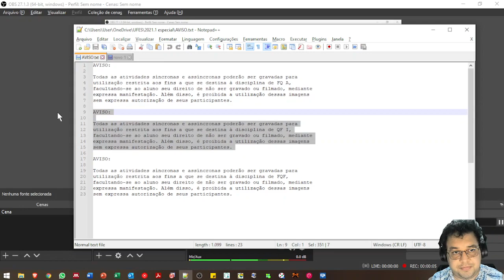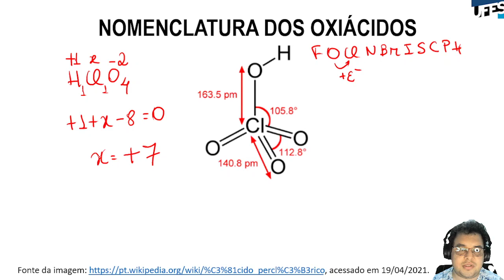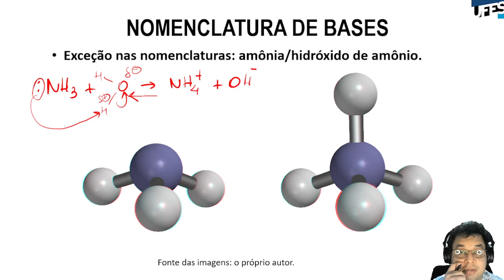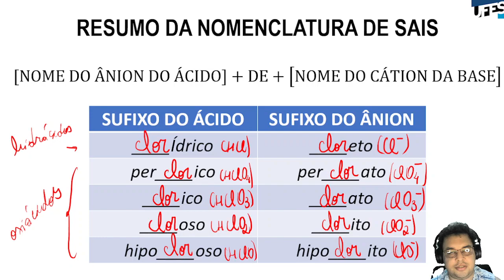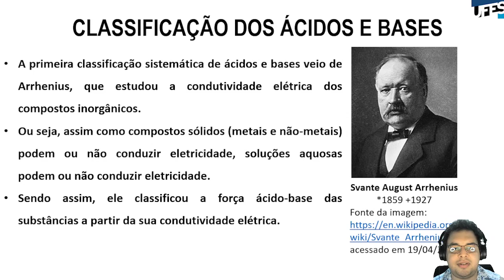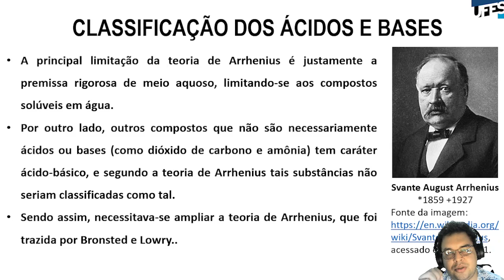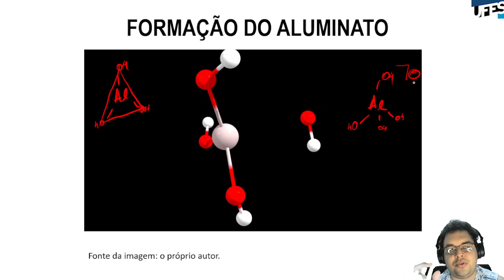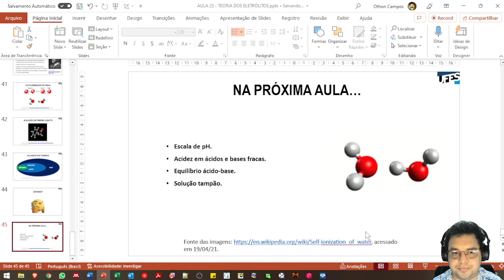Aula 21 - Teorias ácidos e base. Nomenclatura de ácidos e bases.